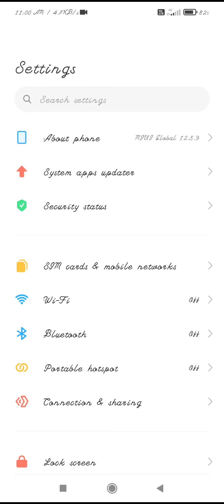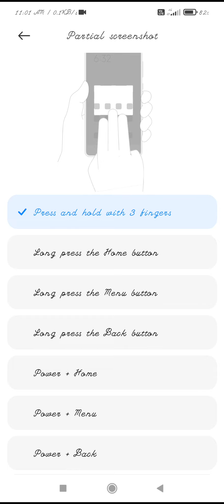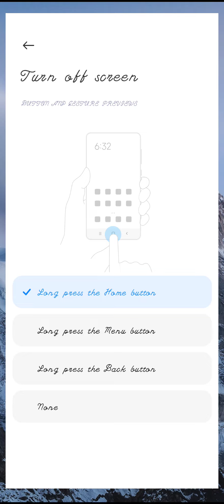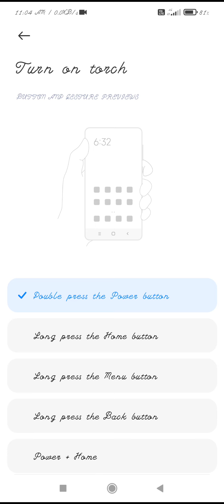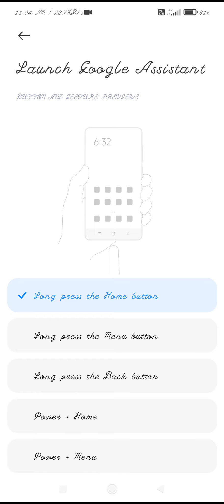HOW TO ENABLE DOUBLE PRESS POWER BUTTON ON FLASHLIGHT//HOW TO ENABLE THE SCREENSHOT IN REDMI 9 POWER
DOUBLE PRESS POWER BUTTON ON FLASHLIGHT//HOW TO ENABLE THE SCREENSHOT IN REDMI 9 POWER MOBILE